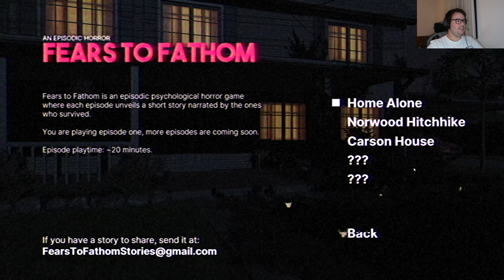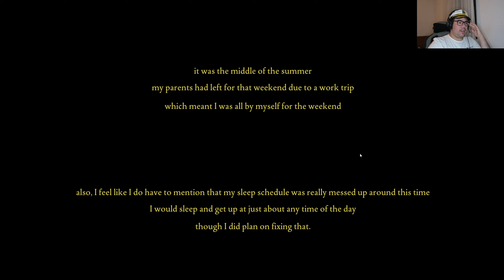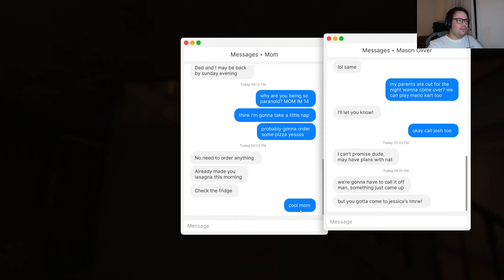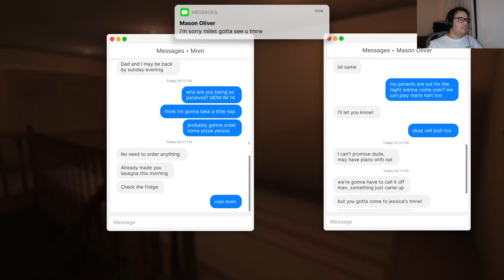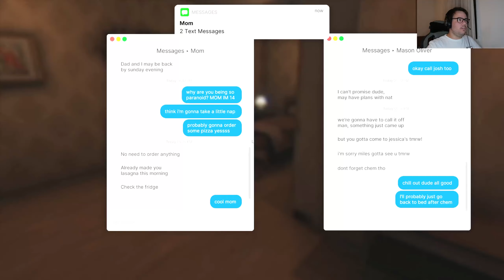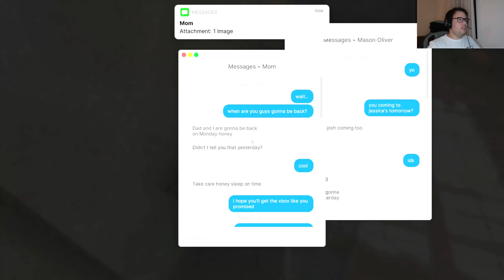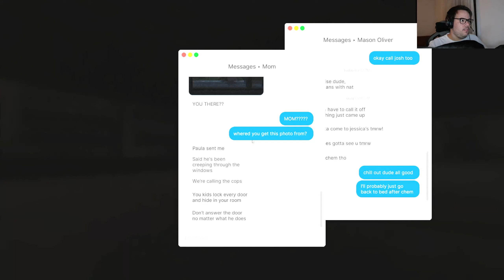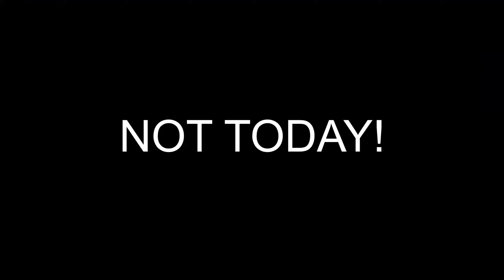🟢 Fears to Fathom - Home Alone *HORROR ALERT*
Hello sailors!
This is a little bit of a change on my channel since I don't aprecciate horror that much and wanted to give it a try. Hope you like it!